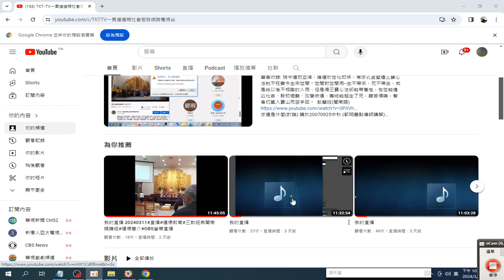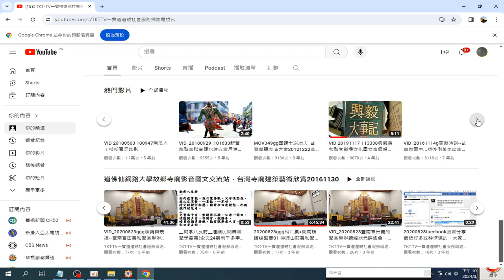20240313#TKT TV一貫道道親社會服務網路電視台 YouTube 錄製 2024 03 13 22 35